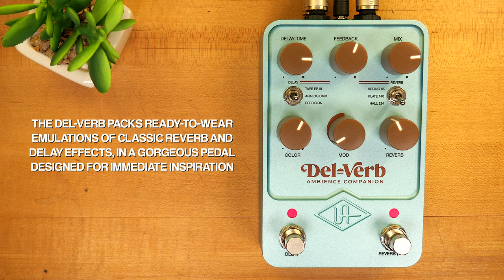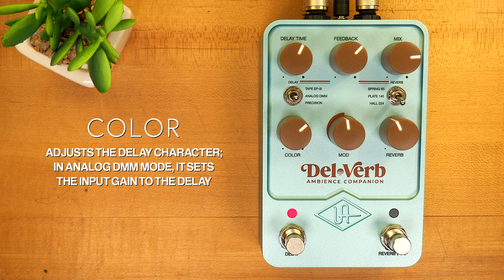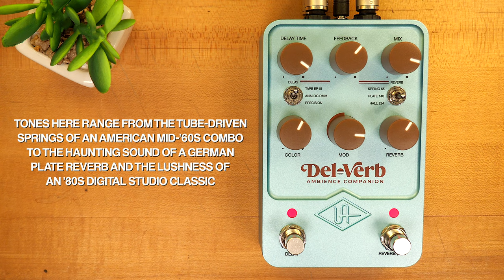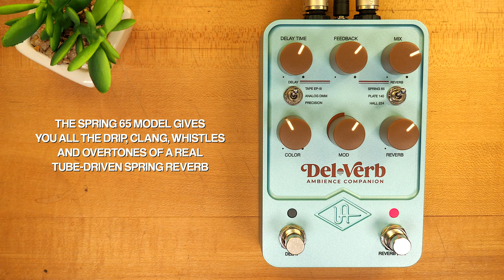Universal Audio Del-Verb Ambience Companion | UAFX (Stereo)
Built upon award-winning UAFX dual‑engine processing and stunning sonic authenticity, Del‑Verb Ambience Companion packs ready‑to‑wear emulations of classic reverb and delay effects, in a pedal designed for immediate inspiration.

Boss OC-2 Octave
HTJ-WORKS Ventura Overdrive